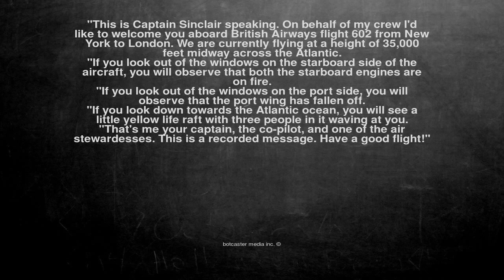Ok, here is the joke. "This is Captain Sinclair speaking. On b...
"This is Captain Sinclair speaking. On behalf of my crew I'd like to welcome you aboard British Airways flight 602 from New York to London. We are currently flying at a height of 35,000 feet midway across the Atlantic.

"If you look out of the windows on the starboard side of the aircraft, you will observe that both the starboard engines are on fire.

"If you look out of the windows on the port side, you will observe that the port wing has fallen off.

"If you look down towards the Atlantic ocean, you will see a little yellow life raft with three people in it waving at you.

"That's me your captain, the co-pilot, and one of the air stewardesses. This is a recorded message. Have a good flight!"